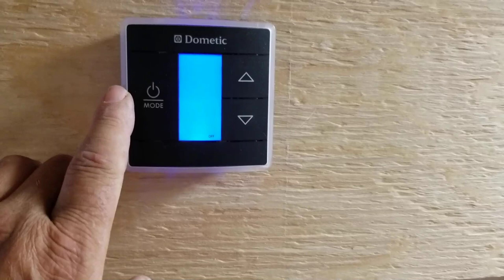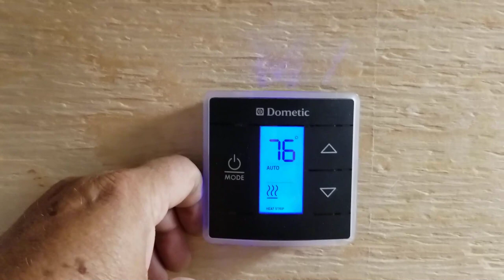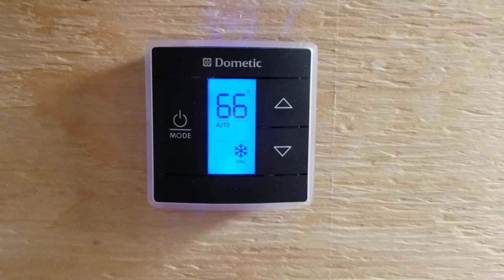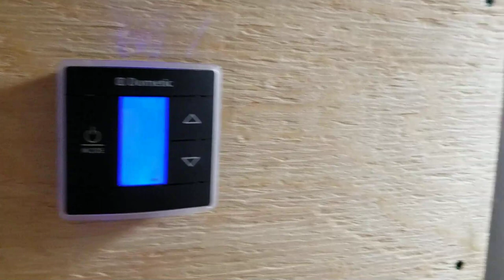Bus Conversion Project - Video 87 - General wiring and getting the heating/air conditioning working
a few clips of the wiring progress and heat/ac wiring over the last couple weeks